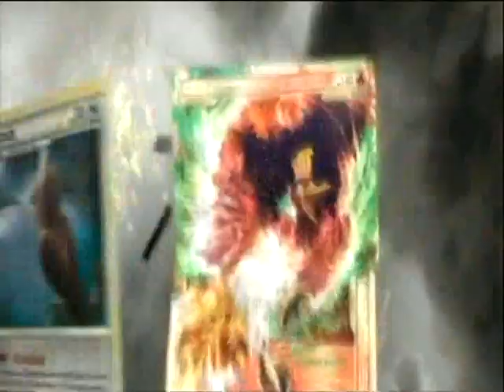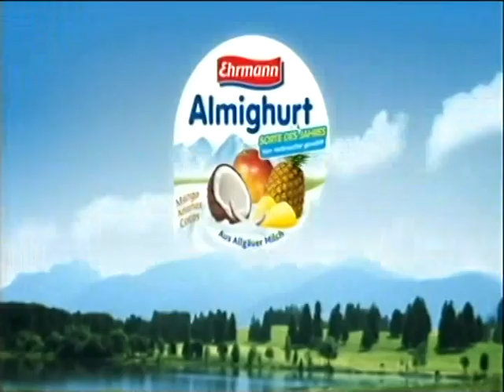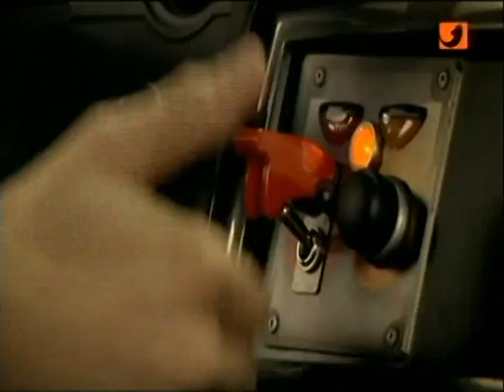Kabel eins - Werbung (2010)